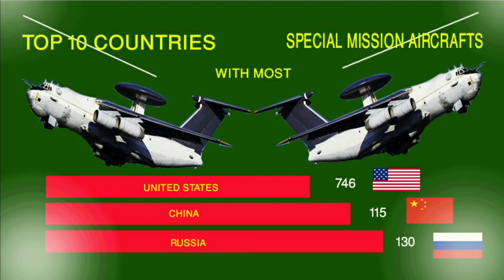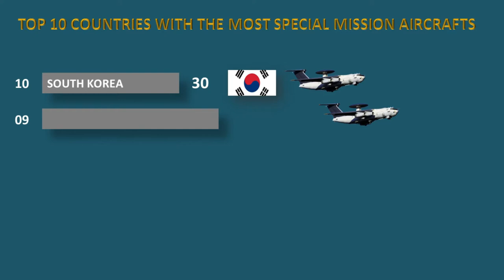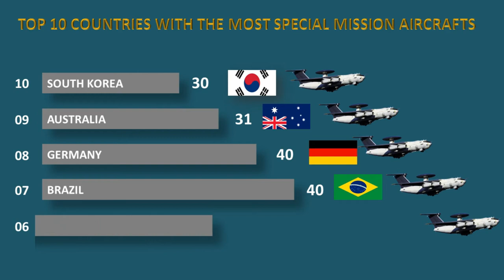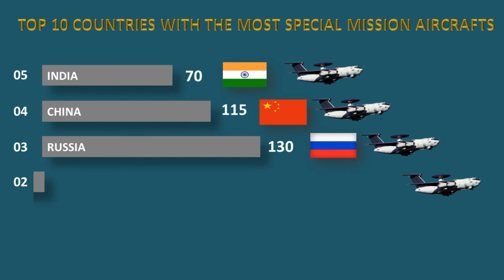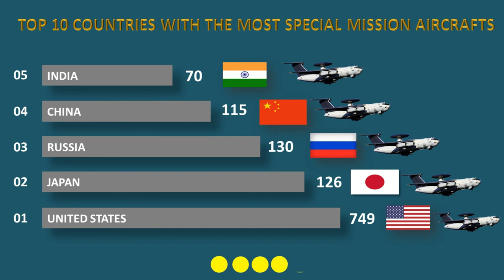Top 10 countries with Most Special Mission Aircraft-2021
Hello,Everyone Welcome to My You Tube Channel "PharakGyan".

Which country Military Power Video do you want to watch after this video?
This Video is about the top 10 countries most Special Mission Aircraft.

Special Mission Aircraft are those platforms specifically developed to undertake an over-battlefield role by utilization of advanced onboard equipment or specialized trait. Examples include Airborne Early Warning (AEW), Maritime Patrol Aircraft (MPA), and Electronic Warfare (EW) platforms.

 This video is only for education  purpose not to encourage anyone for war.
SpecialMission Aircrafts

All data are real and genuine. Collected after long research.
source: Global firepower, Google and Wikipedia.